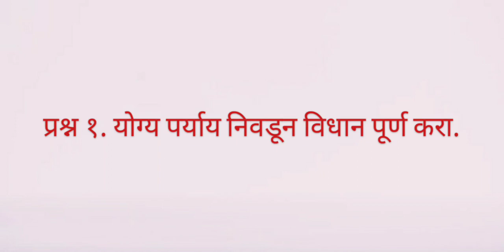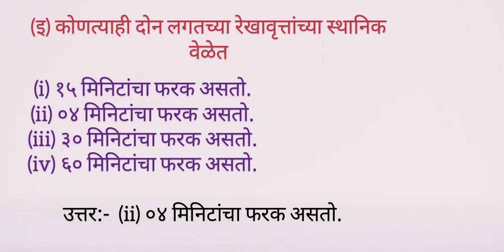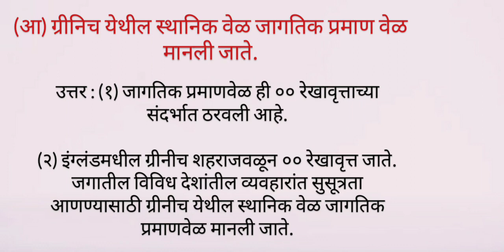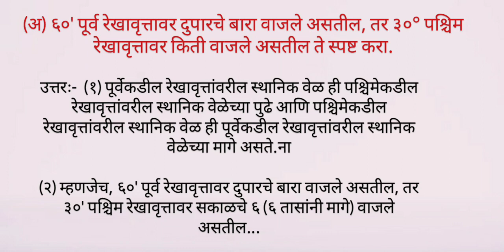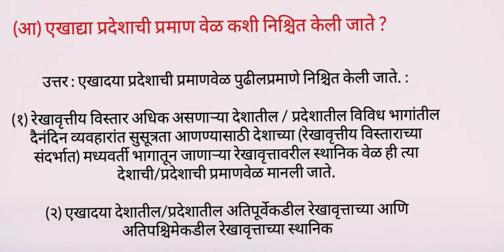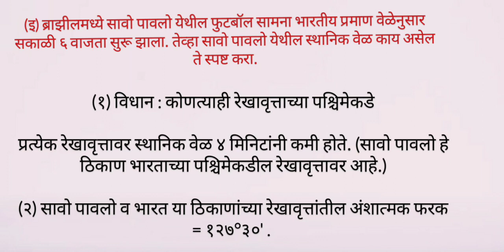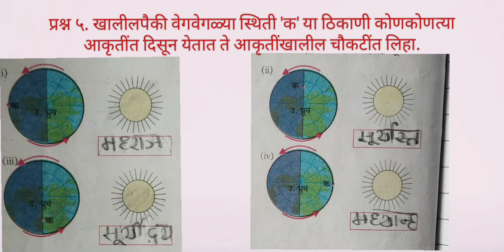Class 8 sthanik vel we praman wel swadyay | स्थानिक वेळ व प्रमाण वेळ स्वाध्याय class 8th वर्ग८ वा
Class 8 sthanik vel we praman wel swadyay

 |   स्थानिक वेळ व प्रमाण वेळ स्वाध्याय class 8th वर्ग८ वा

स्थानिक वेळ व प्रमाण वेळ स्वाध्याय
class 8th स्थानिक वेळ व प्रमाण वेळ स्वाध्याय